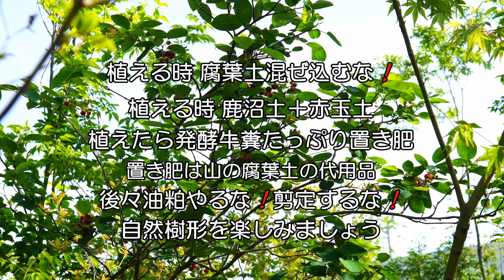ジューンベリー 2022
４月に咲いた花は超特急で５月下旬には実を熟します。
生食でもジャムでも美味しくいただけます。
秋の 黄葉 も綺麗ですぞ。
take : 2022/05/18～26. a6400 SELP18105G a6500

Chopin Waltzes No34-2
Moura Lympany
1959